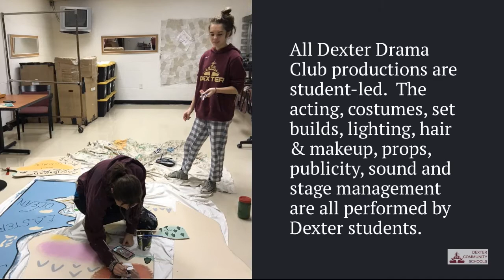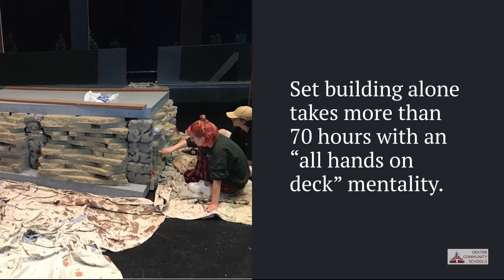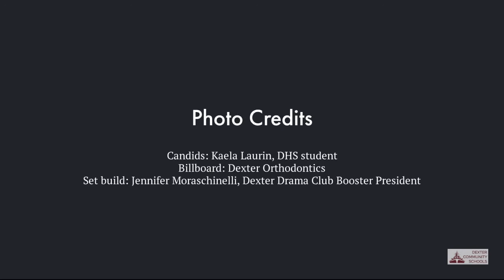Dexter Drama Presents: The Lion The Witch and The Wardrobe